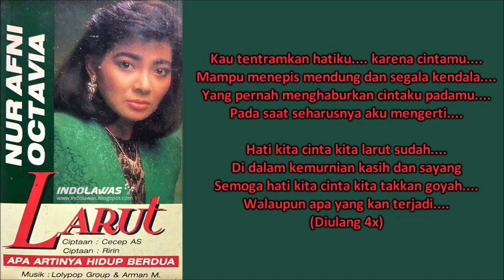NUR AO/CECEP AS - LARUT (Cipt. Cecep AS) (1988)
Sosok Nur Afni Octavia memang menjadi salah satu penyanyi yang berhasil merilis album-albumnya dengan berbagai jalur musik namun pop melankolis lah yang menjadi andalannya selama ia berkarir. Salah satu album milik Nur yang cukup sukses adalah album Larut. Album yang mengandalkan lagu karya Cecep AS ini berhasil menjadi hits Nur yang tidak kalah sukses dengan album-album miliknya sebelumnya.